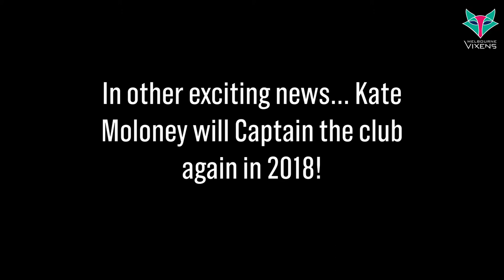Moloney to again Captain the Vixens in 2018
The Melbourne Vixens are hard at work preparing for the Suncorp Super Netball Season!

Kate Moloney will again Captain the team in 2018, alongside Vice Captains Tegan Philip and Liz Watson!

Hear how pre-season 2018 is tracking from the Leadership Group!